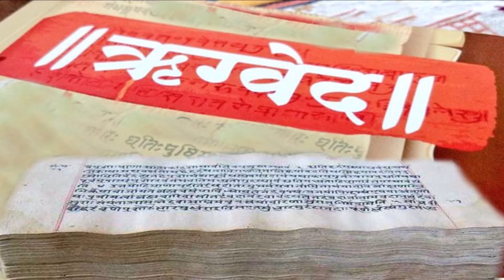ऋषि भारद्वाज और उनके वंश Rishi Bharadwaj and his descendants